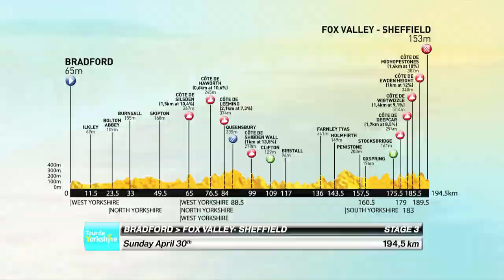Tour de Yorkshire Stage 3, part one with Russ Downing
We take a look at the first half of Stage 3 of this year's Tour de Yorkshire with Team JLT Condor rider, Russ Downing.

We take in some beautiful scenery before tackling some vicious climbs including the infamous, cobbled, Shibden Wall.